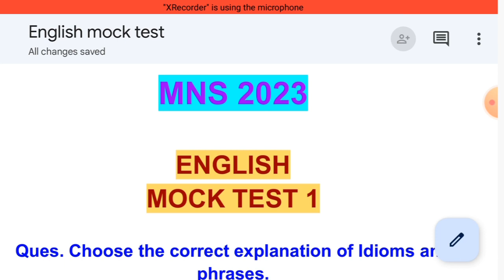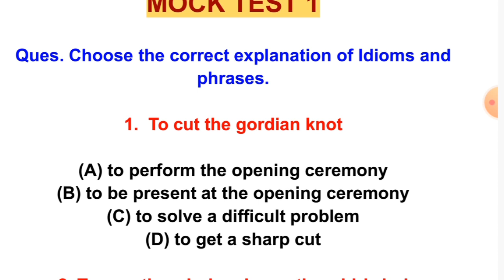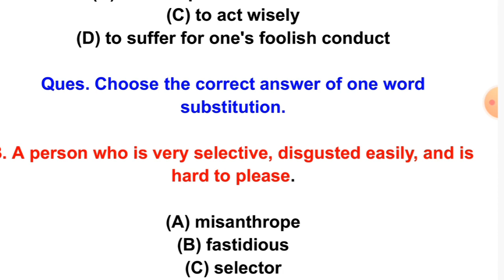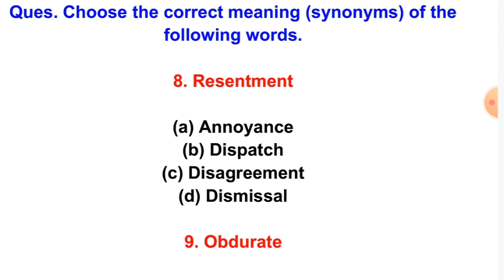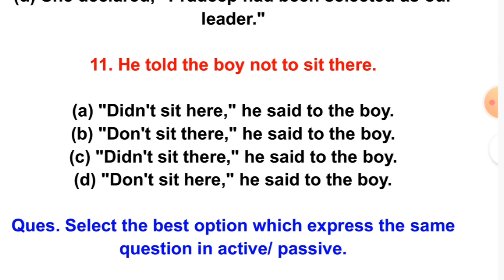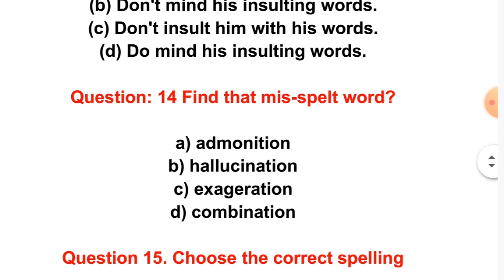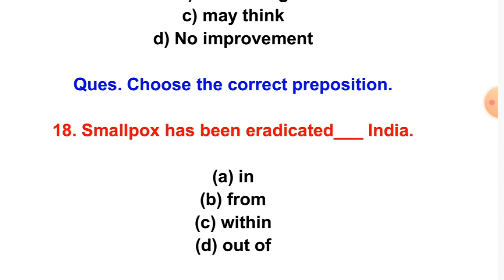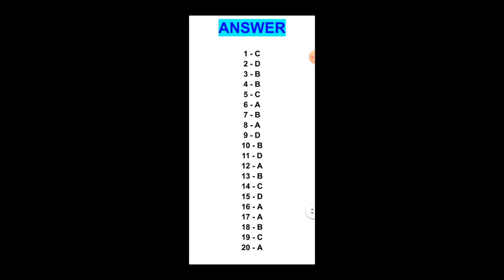MNS 2023 English mock test 1 | English important questions| English syllabus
mns 2023 english syllabus
mns 2023 english mock test
mns complete syllabus
mns2023 english question

MNS BSc nursing application form 2022 | MNS BSC NURSING ENTRANCE EXAM | MNS BSC NURSING syllabus
mns bsc nursing entrance exam 2023-24 mns bsc nursing entrance exam 2023, mns bsc nursing entrance exam syllabus
mns bsc nursing entrance exam 2023
mns bsc nursing application form 2023 Latest updates,
mns bsc nursing Notification 2023,
mns bsc nursing application form 2023, mns bsc nursing application form 2023, mns bsc nursing, mns bsc nursing entrance exam 2023, mns bsc nursing 2023, mns bsc nursing entrance exam 2023, mns bsc
nursing exam date 2023, mns bsc nursing previous year question papers, mns
bsc nursing interview, mns bsc nursing syllabus 2023mns bsc nursing
application form 2023, mns bsc nursing application form 2024, mns bsc nursing, mns bsc nursing entrance exam 2023, mns bsc nursing 2023, mns bsc nursing entrance exam 2023, mns bsc nursing exam
date 2023, mns bsc nursing previous year question papers, mns bsc nursing interview,
mns bsc nursing syllabus 2023
mns bsc nursing online classes,
MNS online form latest updates,
military nursing services eligibility criteria,
mns bsc nursing for female,
mns bsc nursing model paper solution,
MNS BSC NURSING jobs,
MNS BSC NURSING fees,
MNS BSC NURSING ENTRANCE EXAM syllabus,
MNS BSC NURSING previous year paper solution,
MNS BSC NURSING ki teyari kese kare,
MNS BSC NURSING total seats and college,
MNS BSC NURSING exam Date,